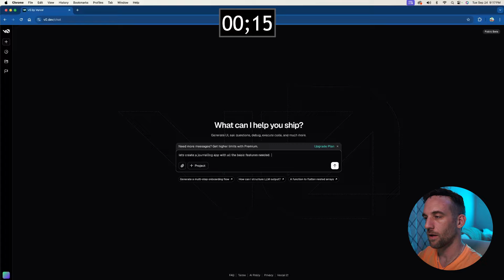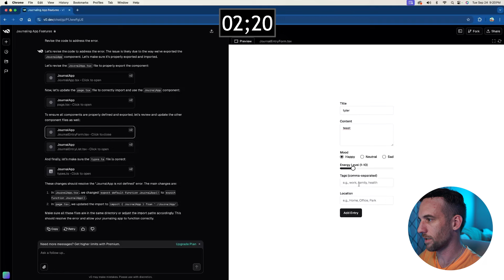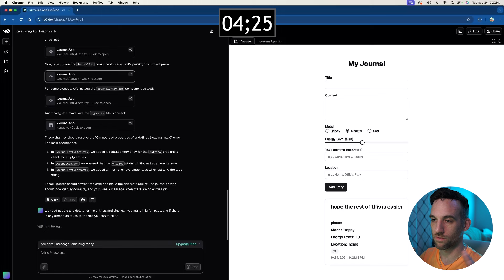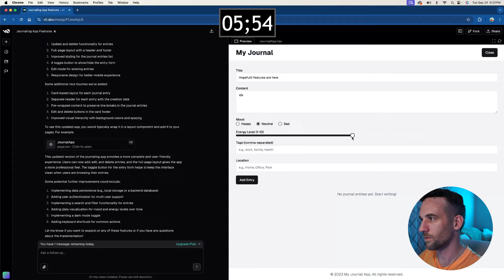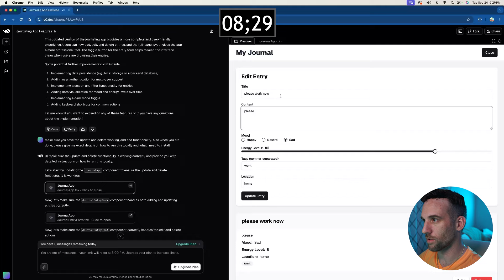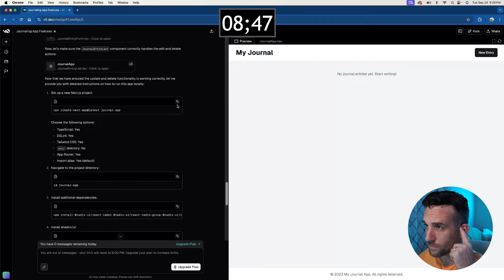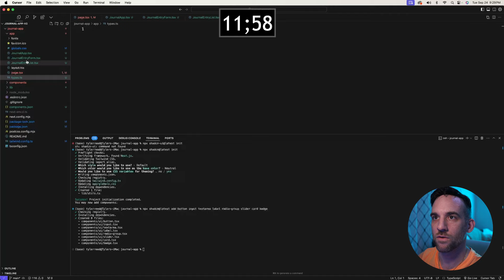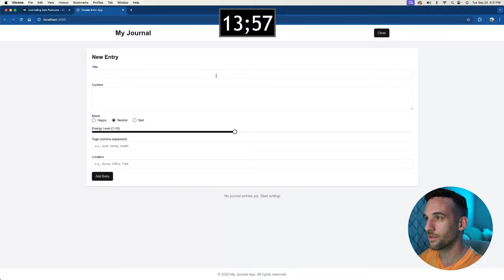Build ANYTHING Easily with Cursor, Claude and v0 in 14 MINUTES | FullStack Application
Today we will be building an AI Travel Planner with CrewAI, Cursor AI and v0 or Vercel.  Follow me all the way through this and you will be able to build your own version as well!

👉 Shadcn Library Help (also look below for trouble shooting)

If you have trouble with the frontend part, you will need to also install shadcn, but it will be: npx shadcn@latest add button label etc...

00:00 Introduction
00:15 Start Live!
09:57 Local Setup
14:06 Complete!
14:34 Outro